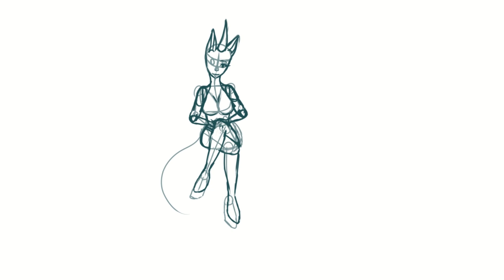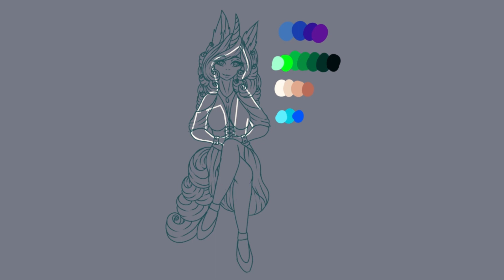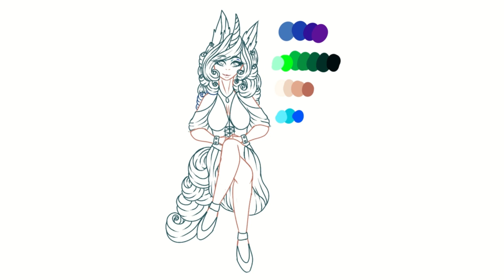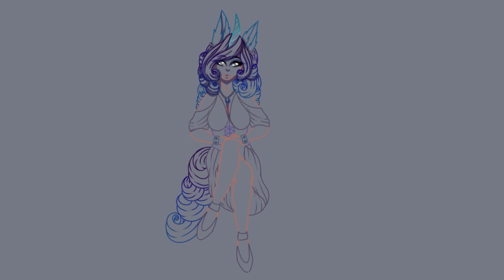Diamond {Speedpaint} (Part 2 of Summer Prompt Challenge)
Drew one of my OCs, Diamond as part of my summer drawing prompt challenge. This one was for drawing cool colors only. It helped me in a way redesign her in the process of doing this challenge by making myself stick to a certain color pallet. The only part of her that wasn't cool colors, was her skin tone due to not wanting her to look sickly.

Song in Speedpaint: Paris (Ooh La La) - Grace Potter and the Nocturnals

Song in Outro: Will Be Forgetting This - Elijah N